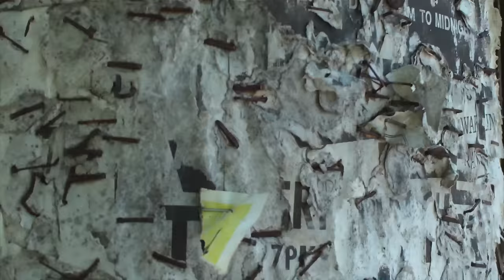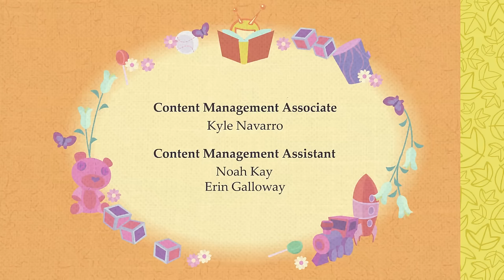Happy Tree Friends - By The Seat Of Your Pants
Love the show? The best way to support it is to buy the Still Alive package and our awesome merchandise! Click those links below to see 'em!

Lumpy has Flippy over to watch a swimming competition on T.V. but is caught with his pants down. It's sink or swim time as Lumpy tries to keep one step ahead of Flippy. Which one of them is going to get caught "underwear"?